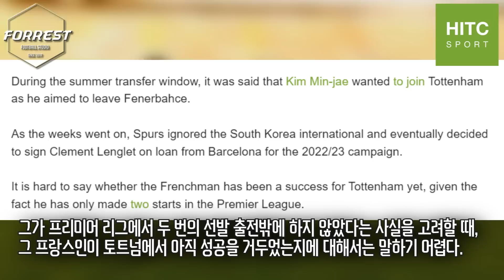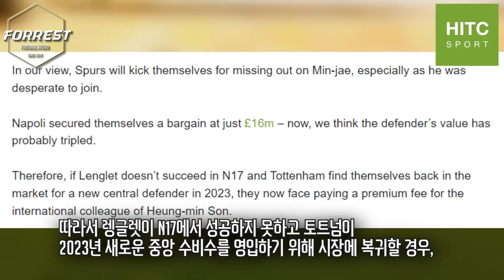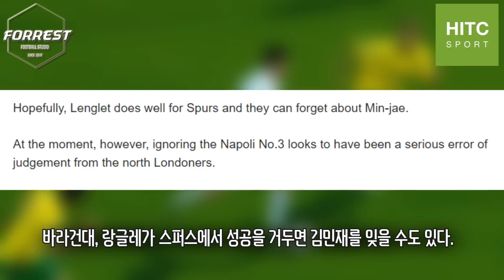영국언론 "토트넘 김민재 놓친 것은 심각한 실수다. 반드시 후회할 것" 현지매체에서 토트넘이 김민재 영입했어야한다고 주장한 이유 ㄷㄷ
구독!